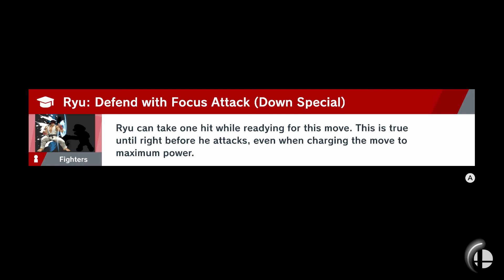SSBU: Story Mode. World Of Light - Ep.4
►No Commentary Gameplay by WaterBird◄

Hope you all enjoyed this video and leave A like for happiness! :D